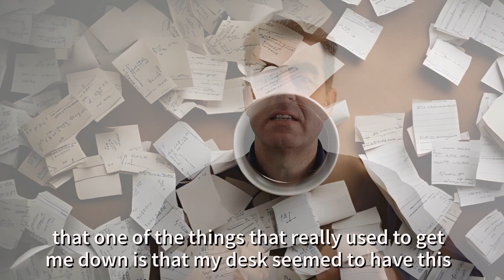TRLB #433 - AIM: Intentional Success - The Power of Environment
Struggling to feel motivated in your workspace? Discover how a clutter-free environment can boost your productivity and help you bring your best self to work.